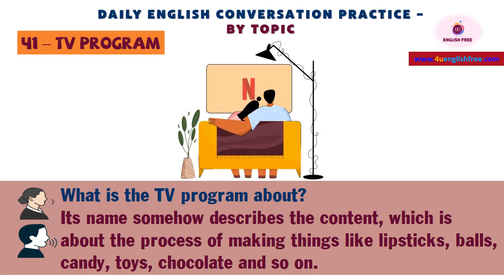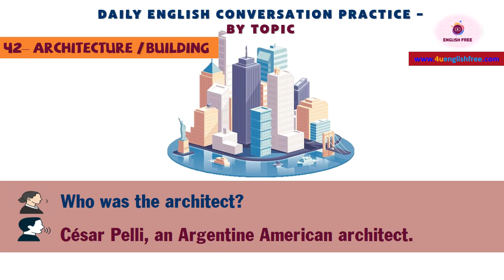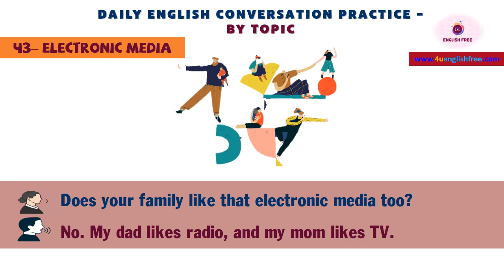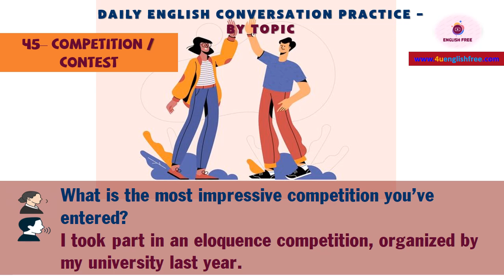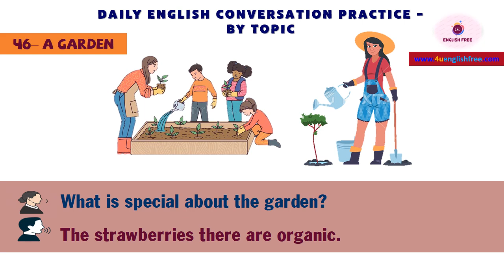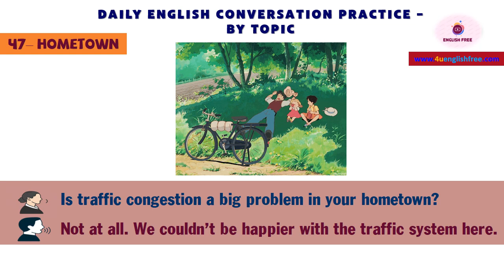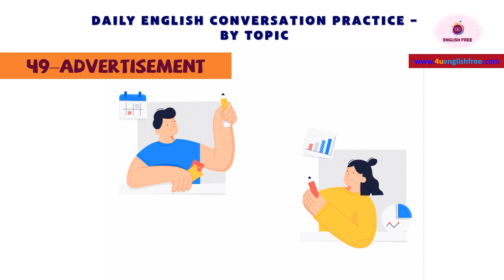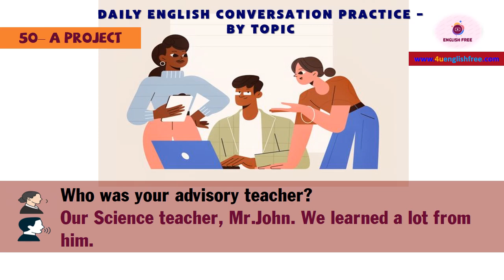[5/7] DAILY ENGLISH CONVERSATION PRACTICE by Topic | 41-50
ELSA SPEAK- The World's Best English Pronunciation App
[00:00]  Introduction
[00:17]  41 – TV Program
[02:25]  42– Architecture / Building
[03:55]  43– Electronic Media
[05:44]  44– Job/ Career
[07:55]  45– Competition / Contest
[09:35]  46– A Garden
[11:22]  47– Hometown
[13:18]  48– Clothing
[15:11]  49–Advertisement
[17:05]  50– A Project
[18:45] TO BE CONTINUED.